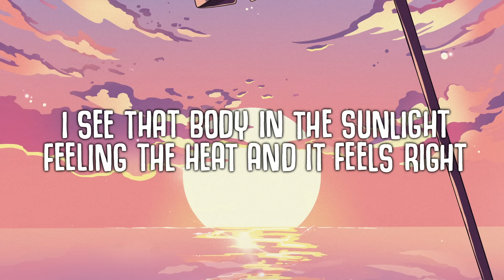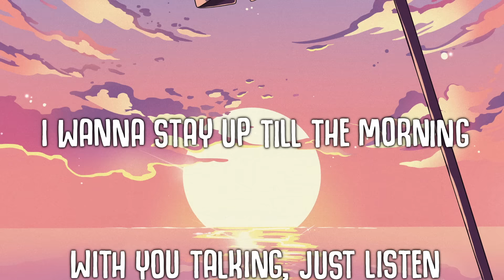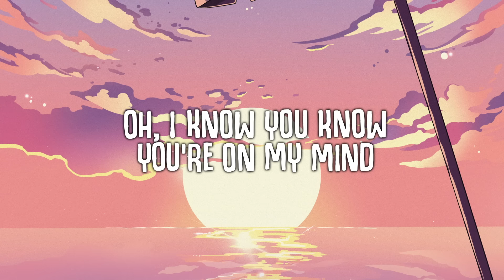KSI - Holiday (Lyrics)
🎤  Lyrics:
I wanna wake up every morning feeling better cos I know you’re sleeping by my side
And every moment we’re together I’ll remember just to keep it all for you and I
I see that body in the sunlight
Feeling the heat and it feels right
I wanna do this for the rest of my life
Oh, I know I know you know the vibe
I wanna stay with you every night
You and me underneath lights
I’m Always good when you’re by my side
I know You know you’re on my mind
You really make me come alive
I wanna be here for the rest of my life

Looking for sunrays
Needing them good days
Fly me a way away, you’re my holiday

Cool like the ocean
Lost in emotion
Find me a way away, you’re my holiday

Whenever you’re here it’s a good time
Strawberry shirts in the sunshine
Ice cold drinks till the moonlight
You’re my holiday

I wanna stay up till the morning with you talking, just listen to the things you say
And everytime I’m in the middle of the city I imagine us so Far away
Oh, I know You know you’re on my mind